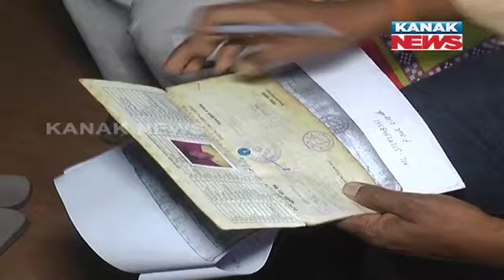Sundargarh Collector Renders Financial Aid To Retrieve Mortal Remains Of Daughter From Mumbai